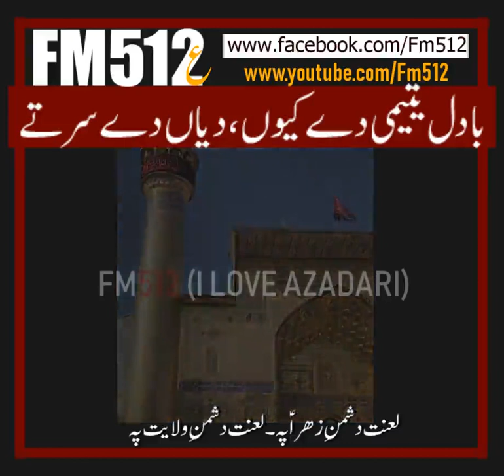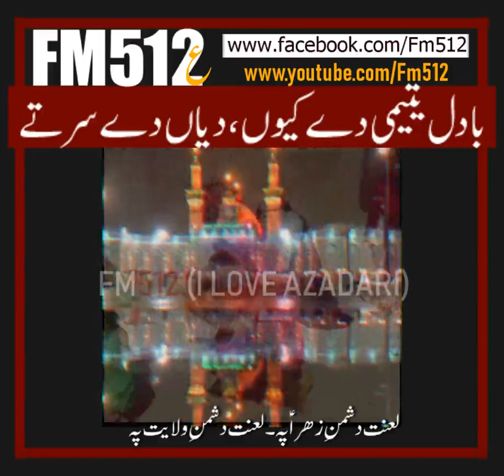badal yatemy - Noha